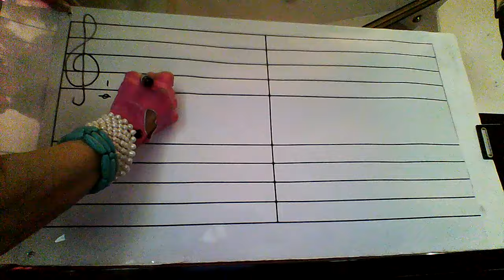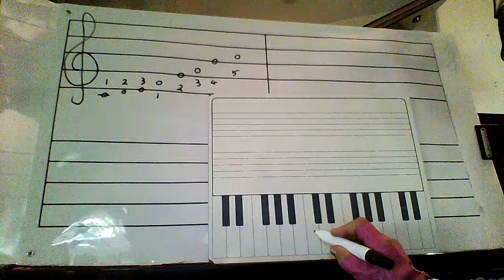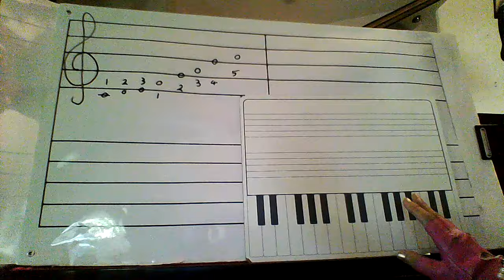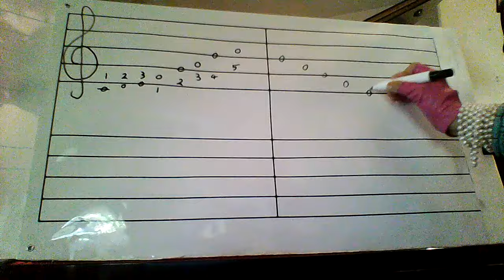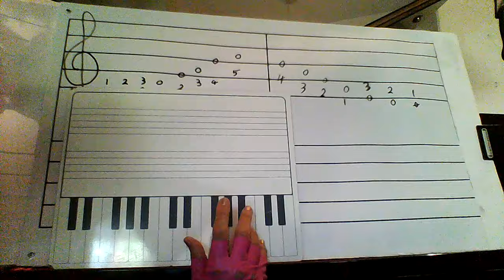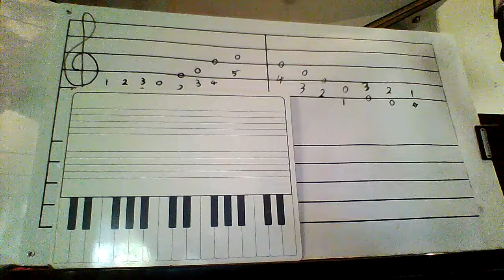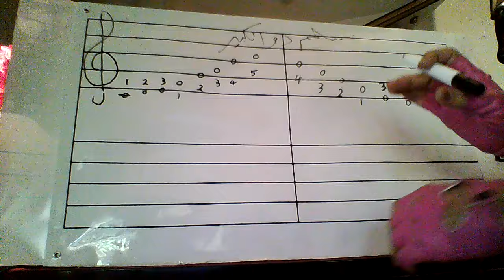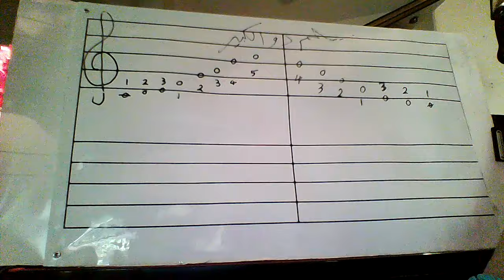درس5 تعلم_عزف_البيانو_مجانا_بأسهل_طريقة_مع_أستاذ_الموسيقى_الدولي_جميع_الأعمار_وذوي_احتياجات_خاصة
لا يوجد حد عمري لدراسة الموسيقى. للموسيقى تأثير إيجابي نفسيًا وجسديًا علينا جميعًا

1- الموسيقى علم.
2- الموسيقى رياضيات.
3- الموسيقى لغة أجنبية.
4- الموسيقى تاريخ.
5- الموسيقى تربية بدنية.
6- الموسيقى تنمي البصيرة وتتطلب البحث.
7- الموسيقى هي كل هذه الأشياء، ولكن الأهم من ذلك كله، أن الموسيقى فن.
ولهذا السبب أقوم بتدريس الموسيقى:
قد تتساءل هنا عن حقيقة تأثير الموسيقى في عملية التعلم، وعن تأثيرها في تَعلُّم اللغة على وجه الخصوص، وماهيَّة التأثير النفسي الذي تتركه في المتعلمين، وعمَّا إذا كان الاستماع إلى موسيقى موزارت يرفع معدل الذكاء العام أم لا، وفيما إذا كانت توجد علاقة بين تعلم اللغة وتعلم الموسيقى، والطريقة التي يتأثر الدماغ بها ويتفاعل مع الاستماع إلى الموسيقى؛ لذا سنقدم لكم في هذه المقالة بعض حقائق تعلم الموسيقى واللغة وطريقة تفاعل الدماغ معهما.
الموسيقى والحاسة الإيقاعية لدى الإنسان:
إنَّ الموسيقى علم يبحث في خصائص الصوت من جوانبه الفيزيائية المختلفة، وقد قيل أنَّها لغة الألحان والأصوات المتناغمة، حيث تنظم الموسيقى الأصوات والعلاقة فيما بينها عبر الإيقاعات والأوزان.
إنَّ لكل فنٍّ لغته، والموسيقى أقرب هذه الفنون إلى اللغة المنطوقة؛ فكلاهما ظاهرتان صوتيتان؛ وكما للغة قواعد للتركيب والنحو، كذلك للموسيقى عناصرها الخاصة، والتي هي:

الإيقاع (Rhythm): حركة الموسيقى المتعاقبة خلال الزمن، والإيقاع هو تَكرار ضربة أو مجموعة من الضربات بانتظام، وعلى نحو تتوقَّعها معه الأذن كلما آن أوانها؛ إذ لا يضيف الإيقاع إلى اللحن شيئاً جديداً، وإنَّما هو تنظيم زمني لحركة اللحن، بحيث يتَناوب خلال هذه الحركة عنصر التأكيد المتوتر وعنصر إطلاق هذا التوتر وتخفيفه.
اللحن (Melody): هو كالجملة في اللغة، حيث يتكون من مجموعة من النغمات تنتهي إلى تعبير ذي تأثير. واللحن هو مجموعة من الأصوات المتتالية التي يخضع تنظيمها إلى رغبة المؤلف، ويُستمَع إليها كنسيج واحد؛ أي أنَّه تتابع معين للنغمات على نحو مناسب يرضي الأذن، ويعتمد على العلاقة بين الأصوات من حيث الحدة، وفرق المسافة ما بين النغمة والتالية، إلى جانب طول امتداد كل نغمة؛ وكل هذه الفروقات هي ما يعطي اللحن طعمه ولونه.
التوافق الصوتي (Harmony): هو إيجاد الانسجام بين صوتين أو أكثر في وقت واحد. ويتميز الطابع الصوتي في الموسيقى بثلاث عناصر هي:
النوع: أي اختلاف مصدر الصوت، فصوت الكمان مختلف عن صوت القانون.
درجة شدة الصوت: القوة واللين.
الطبقة: حدة وغلظة الصوت.
الطابع الصوتي (Timber): هو طبيعة مصدر الصوت.
يتفاعل المستمع العادي مع الموسيقى بالاستماع إلى النسيج النهائي لهذا الفن، والذي قد يستمتع به أو لا؛ بينما يكون المستمع الخبير قادراً على تمييز مكونات الموسيقى الأربعة، فهو ينغمس بالإنصات إلى الموسيقى، ولديه القدرة على نقد ما يستمع إليه من خلال معرفته وفهمه المسبق لما يسمعه؛ فتذوُّق الموسيقى علم يجب تعلمه.